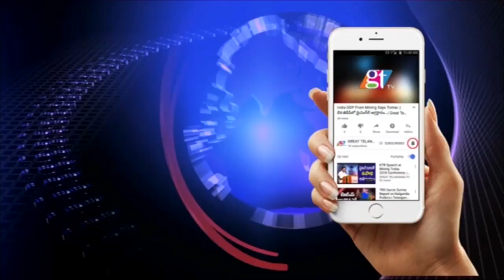Shanampudi Saidi Reddy Got CPI Telangana Support | Chada Venkat Reddy | TRS Party | GT TV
Shanampudi Saidi Reddy Got CPI Telangana Support | Chada Venkat Reddy | TRS Party | Huzurnagar Bye Elections GT TV
Chada Venkat Reddy CPI Telangana Leader Today Declared Full support to TRS Party @ Huzurnagar Bye Elections where Shanampudi Saidi Reddy Contesting as TRS Party MLA.